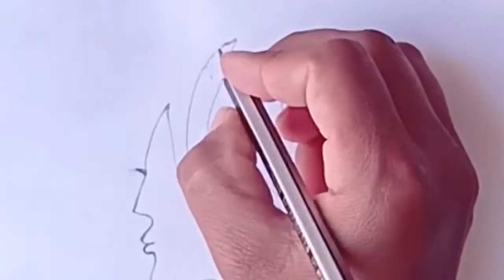Draw a girl with lamp || Easy pencil sketch ||Step by step video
How to draw a girl holding lamp|| Art video
Girl with lamp drawing
How to draw women with lamp  ||Easy drawing pencil sketch l
हाथ में दीप लिए हुए लड़की का  स्केच ||ड्रॉइंग वीडियो
दीप जलाती लड़की का स्केच ||आर्ट वीडियो